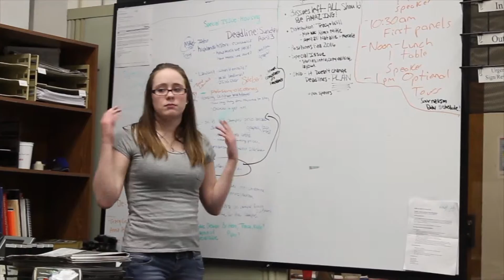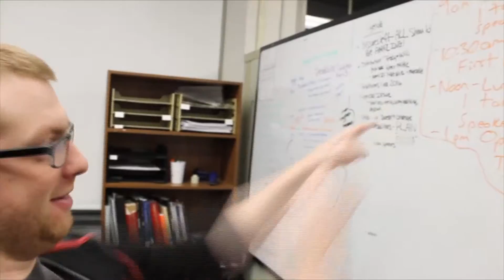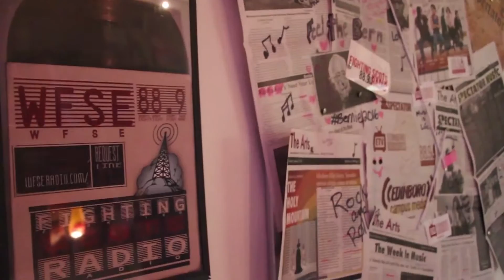EU Journalism & Public Relations Department Video 2016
I was given the opportunity to create Edinboro University's Official Journalism Department video!

Thanks to all the students professors and faculty that helped with this project!

Filmed and edited by Kyle Myers
Additional footage by Dr. Jim Wertz
Narrated by Dr. Ronald Raymond

Filmed on location at Edinboro University, Edinboro, Erie and Presque Isle